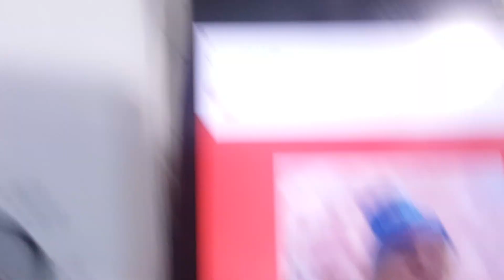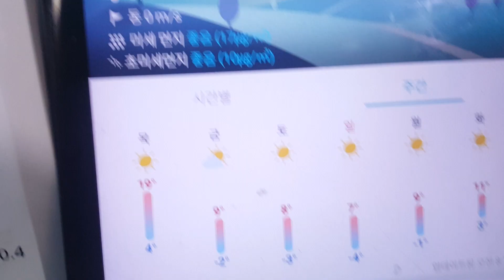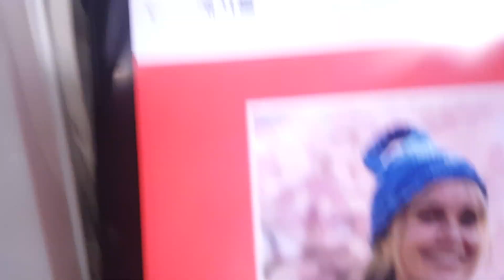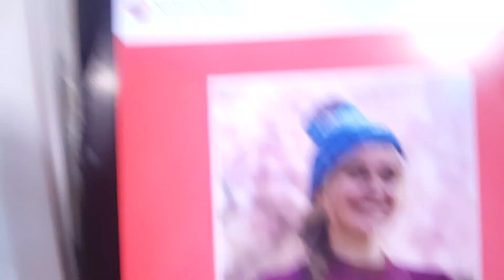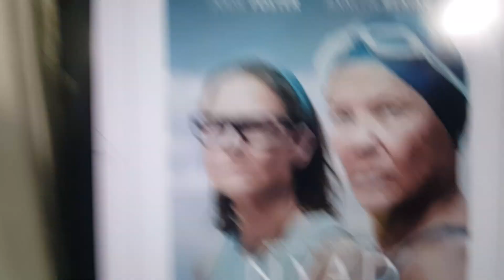2023년 11월 8일